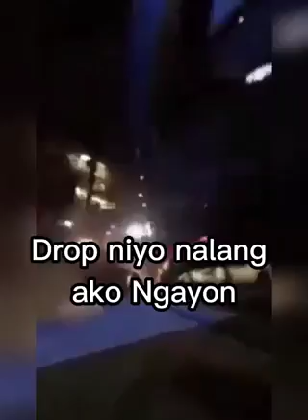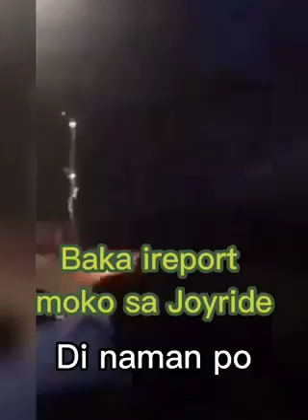DRIVER NAKIPAGTALIK SA HOTEL NG PASAHERO NA BABAE